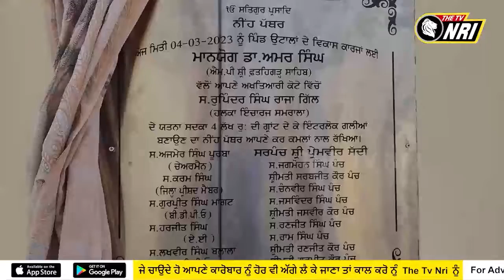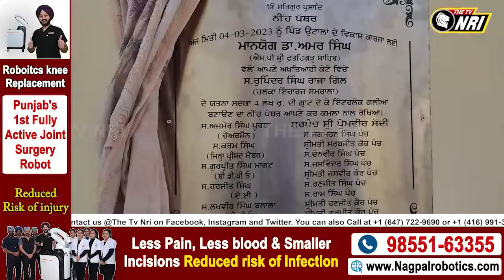ਪੰਜਾਬ ਦੀ ਸਰਕਾਰ ਤੇ ਡਾ. ਅਮਰ ਸਿੰਘ ਨੇ ਕੀਤੇ ਤਿੱਖੇ ਸ਼ਬਦੀ ਹਮਲੇ ! ਕਿਹਾ ਲੋਕ ਸ਼ਾਮ ਨੂੰ ਆਪਣੇ ਘਰਾਂ ਤੋਂ ਬਾਹਰ ...!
ਪੰਜਾਬ ਦੀ ਸਰਕਾਰ ਤੇ  ਡਾ. ਅਮਰ ਸਿੰਘ ਨੇ ਕੀਤੇ ਤਿੱਖੇ ਸ਼ਬਦੀ ਹਮਲੇ !
ਕਿਹਾ ਲੋਕ ਸ਼ਾਮ ਨੂੰ ਆਪਣੇ ਘਰਾਂ ਤੋਂ ਬਾਹਰ ਨਿਕਲਣ ਤੋਂ ਵੀ ਡਰਦੇ !